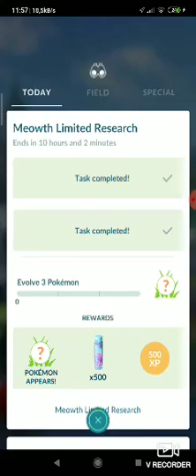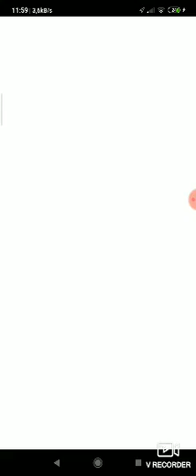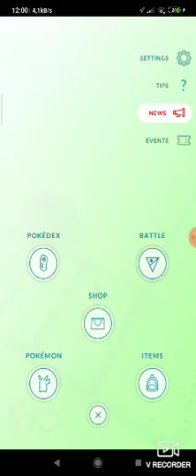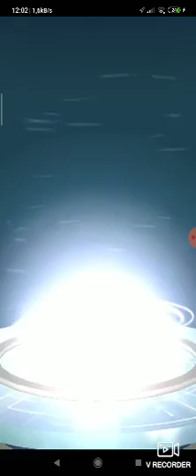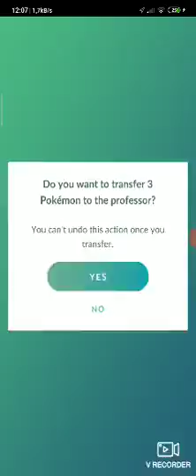znowu pokemon go bez kolegi